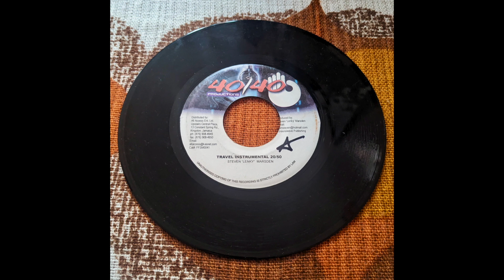Chrissy D - Share My Dreams (Version)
"Time Travel" riddim
labled as "Travel Instrumental 20/50"
40/40 Productions - FFSM 0041
2003